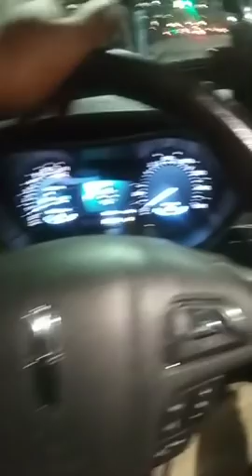Deg Deg karbashkii adunka Doqoniimo kugu baahday baan cidi dabiibayn